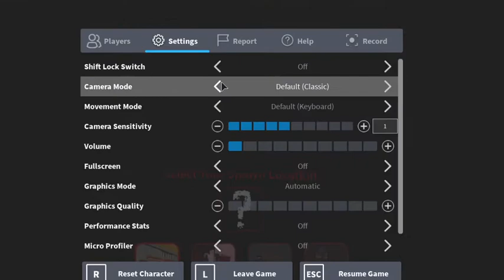Ro-Ghoul Grind Session + New Kagune Stage Unlocked | Roblox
I grinded for 40 minutes because I wanted to get a video out to you guys, I love to play Ro-Ghoul now that I've re-discovered it, I got a new Kagune stage, this was a lot of fun to record. Sorry for the beeping every now and then, its something with my key binds that do that. Anyways, enjoy!